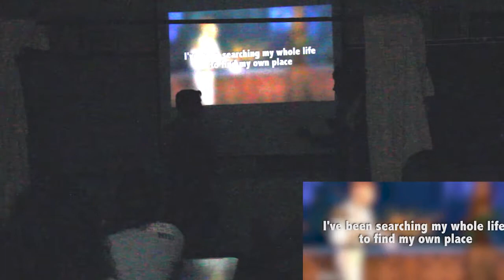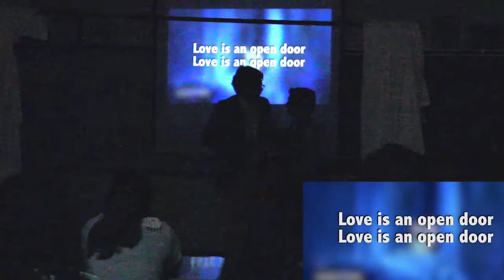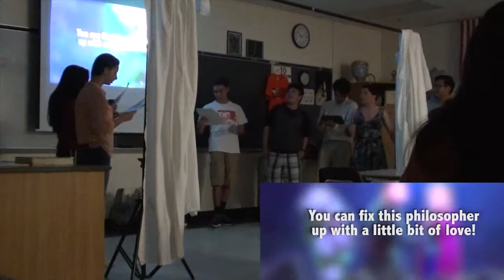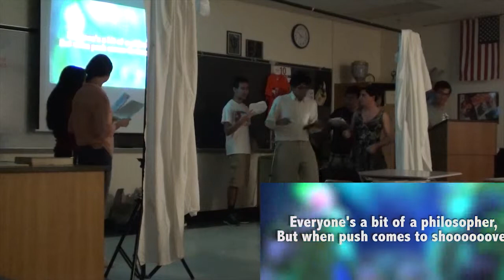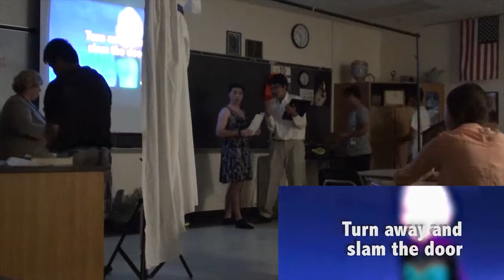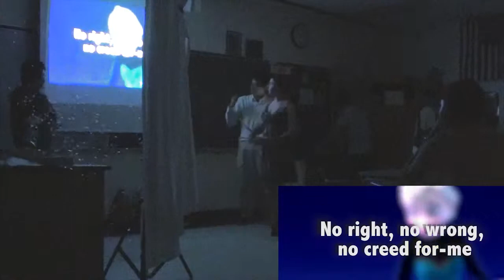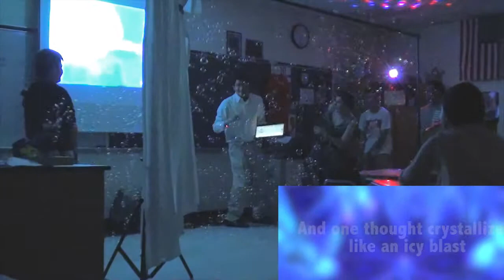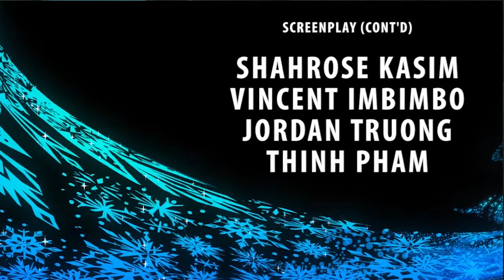Frozen Themed Musical Analysis of Candide!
Instead of doing a plain old group project, my friends and I made something a little more...engaging for the class. SIDE NOTE! I understand many of you only care about the Frozen songs we sing and not the analysis of the novel...so for your convenience here are the time stamps of the "good" parts. If anything watch the last song! (hint: 2 bubble machines, a disco ball, and falsetto singing are all involved)

Love is an Open Door - 0:43
Fresh Prince of Voltaire - 9:45
Fixer Upper - 13:28
In Summer - 21:43
LET IT GOOO! - 28:10